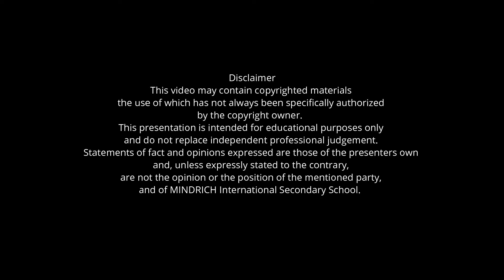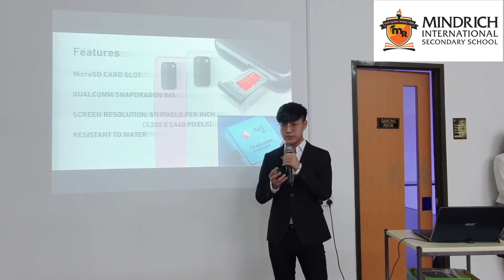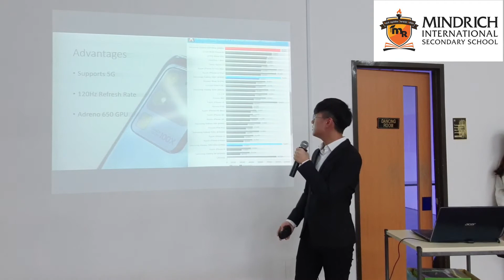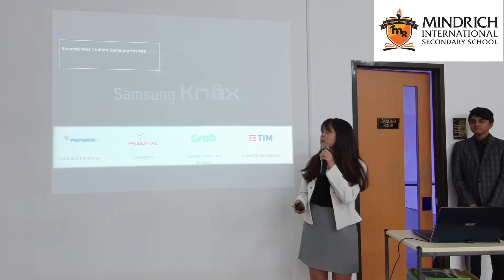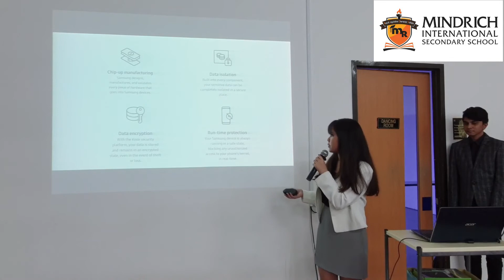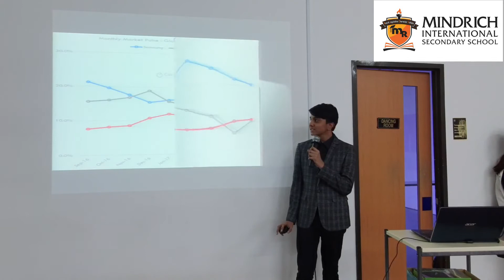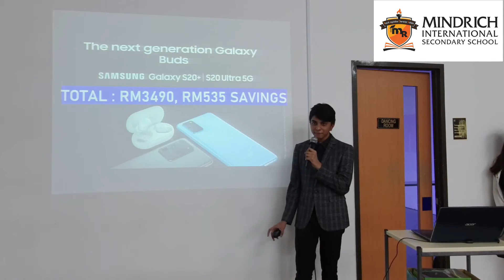M.O.C. Sales Pitch: Smartphone (Samsung)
Khoo Erxie, Crystal Goh, and Thanesh presented a sales pitch for their final MOC topic of the year.
The task description were given as follow:

‘ A high-tech company specializes in software security is planning to purchase 50 units of smartphones for its software engineers worth RM 150,000.00.’

As a team of marketers representing your company ( Samsung ), you have been invited to present your products to the board of directors of the company and convince them as to why they should consider your product over your competitors.

MINDRICH Opinion Corner (MOC) is a subject to train students' presentation skills, confidence level and effective public speaking .Topics are given to students to research on, to produce slides for the topics, and to present the topics given. Student's presentations and performance are evaluated and to provide comments and criticism for their area of improvement.